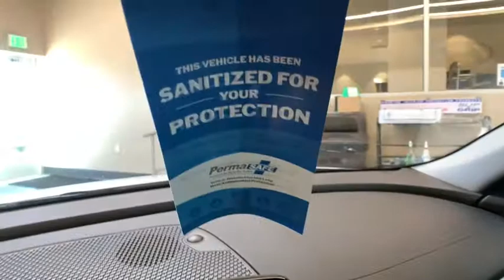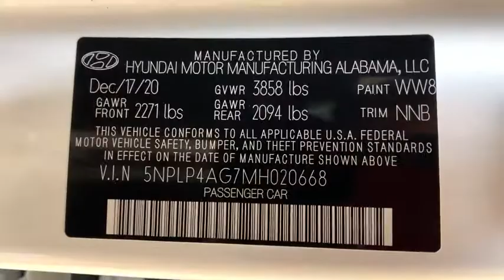2021 Hyundai Elantra Carson City, Lake Tahoe, NV HY1522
Quartz White [LISTING TYPE] 2021 Hyundai Elantra available in Carson City, Nevada at Carson Car Center. Servicing the Lake Tahoe, NV area.

2021 Hyundai Elantra Limited Limited IVTbrbr2.0L 4-Cylinder DOHC 16V FWD 4D Sedan